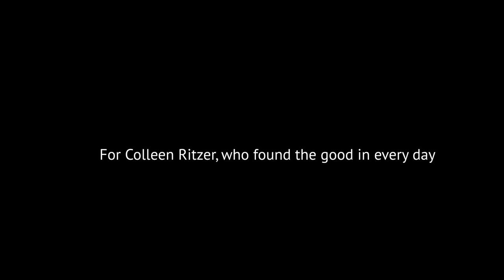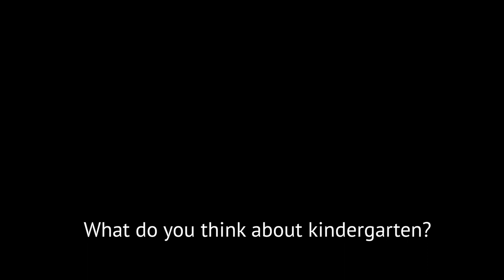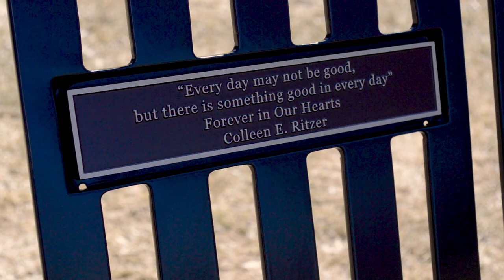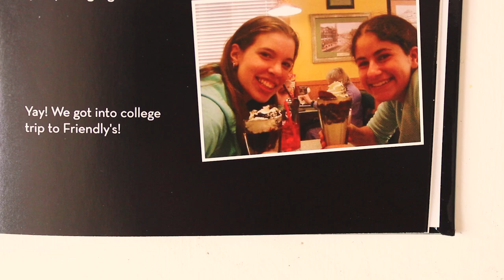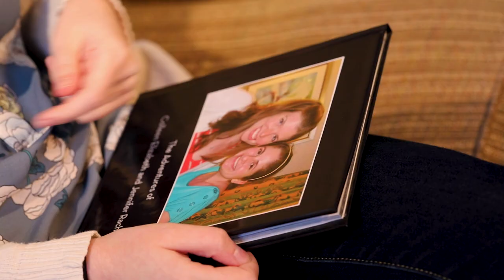Love, Colleen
With the help of interviews from her family, friends and students, "Love, Colleen" demonstrates the life and legacy of Colleen Ritzer and her impact as a teacher.

By Sarah Roach
Executive Producer Jason Osder
Production Assistant Madison Mucci
Mixed by Bill Jackson
Cover by Shannon Veilleux

Special thanks
Peggie Ritzer
Tom Ritzer
Laura Ritzer
Dan Ritzer
Jen Berger
Catie Lamoly
Laura Fogarty
Sarah Giaquinta
Julie Glynn
Caroline Rufo
Nina Caron
Joe Spanos
Erica Taft
Samantha Walters
Lillie Hodgkins
Nicole White
Tommy McNulty
Danvers Community Access Television
Danvers High School
George Washington University School of Media and Public Affairs
GW SURE Award
The Ron Howard Fund